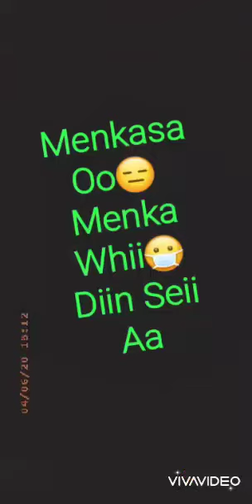Rap Khid official old pictures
Rap Khid